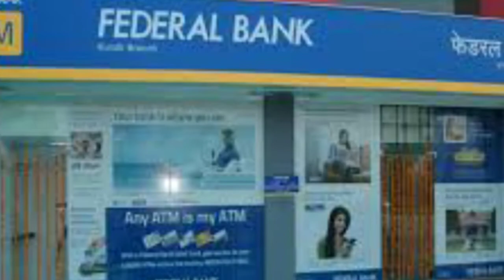कर्ज़ मे फास अमेरिका क्या बिडेन का आर्थिक पैकेज से मुश्किल मे डालेगा